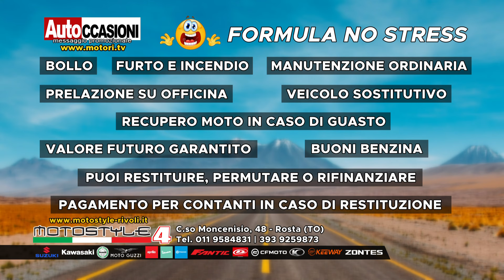MOTOSTYLE - Settembre AUTOCCASIONI